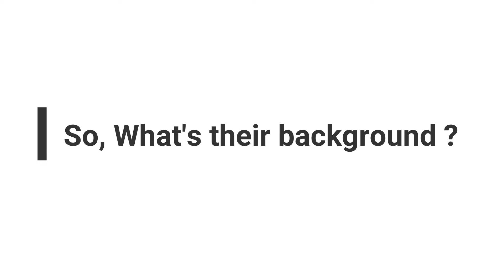Say Hi to the Folks of MBA'23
Every batch is special, but some batches are more special than others. As the batch of '23 takes on new responsibilities, we present the group that has turned into family over the year.

Created by : PR Committee , MBA IB DSE